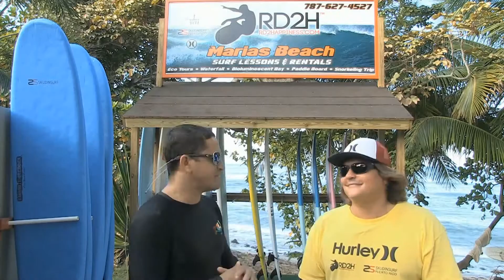Turismo con Perea con RD2H